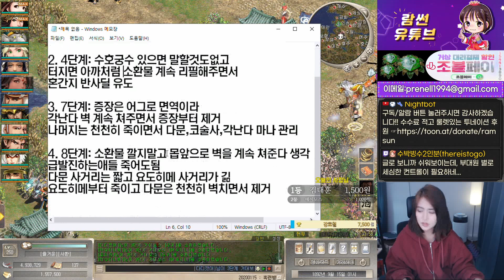도전모드8단계 어렵지 않아요 [거상]